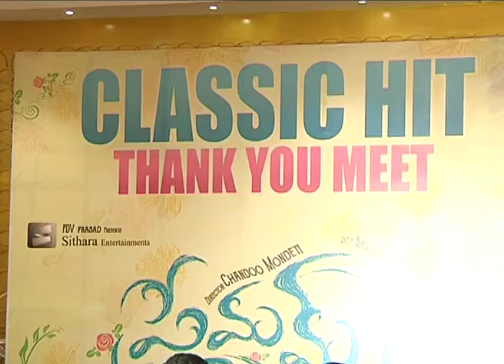Premam Movie Success Meet - Premam Funny Press Meet - Naga Chaitanya , Nagaarjuna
Premam Movie Success Meet . Premam Telugu Movie 2016. ft Naga Chaitanya, Shruti Hassan and Nivin Pauly and Sai Pallavi,Anupama Parameswaran.directed by Chandoo Mondeti. produced by Suryadevara Naga Vamsi. music by Gopi Sundar, Rajesh Murugeshan.